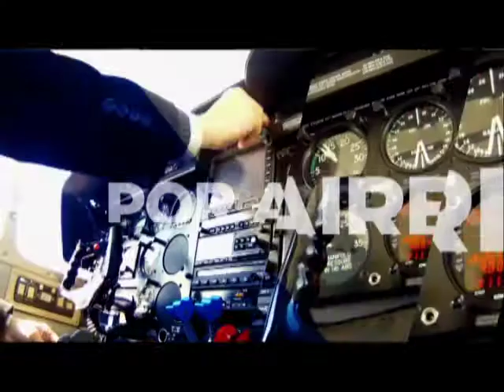Por Aire Mar y Tierra TV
Presidente de la Federación de Motoconchos del Cibao, Danny Minaya